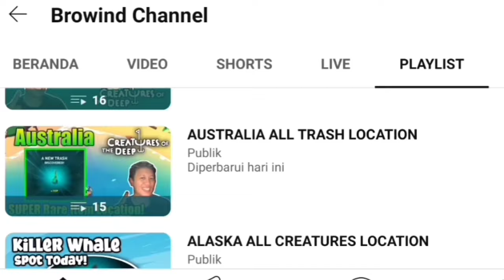Bessie Location September 1st 2024